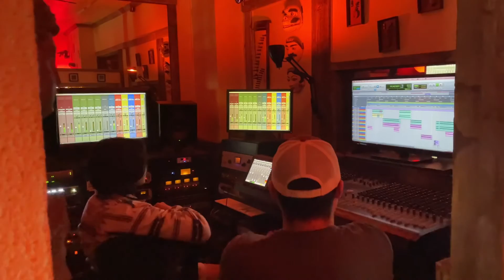The Making of “Whiskey or Weed” - Studio Session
The making of “Whiskey or Weed” - Final Session

Filmed at Bad Vibe Studios by Adam Patesel 🎥
Streaming everywhere February 2023 🗓️